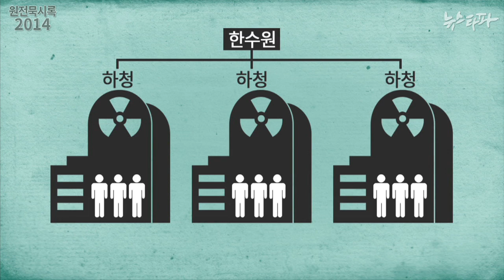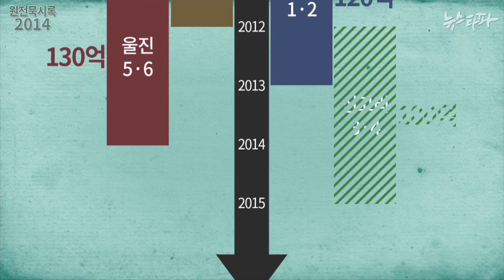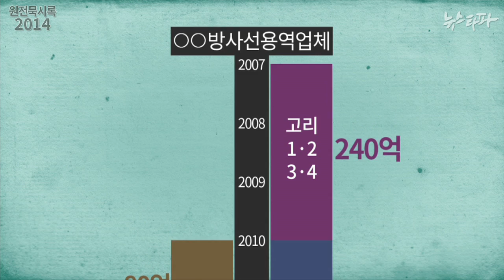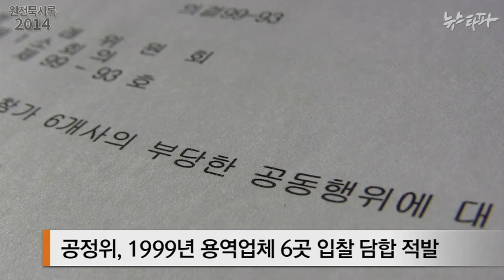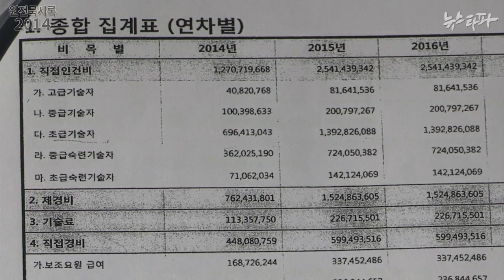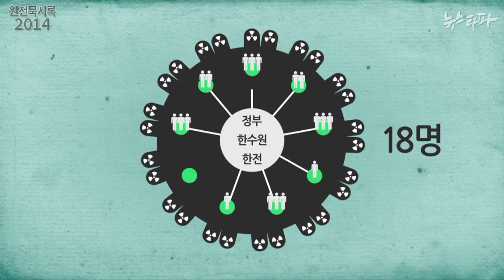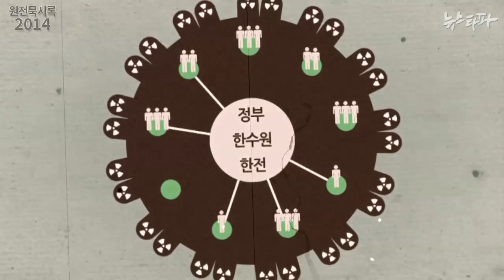뉴스타파 - ‘방사선 마피아’가 전기료 2천억 원을 드시는 방법(2014.9.30)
‘핵마피아’는 실재할까. 뉴스타파가 핵발전을 둘러싼 이익집단 ‘핵마피아’를 분석합니다. 첫번째로 한해 800억 시장, 방사선관리용역을 수주하고 있는 업체들을 해부했습니다.